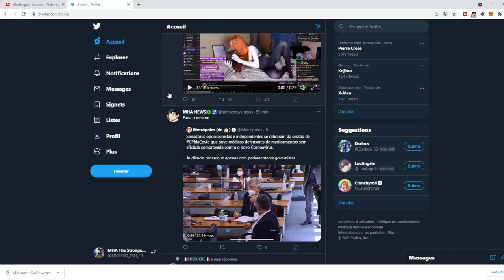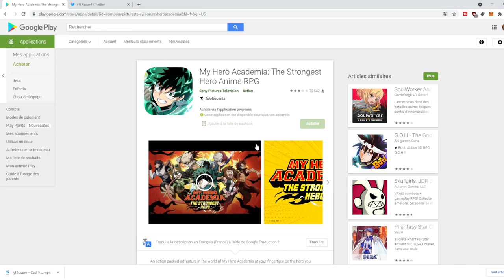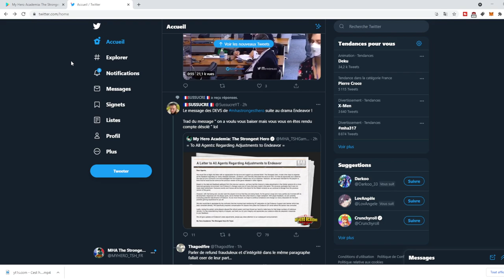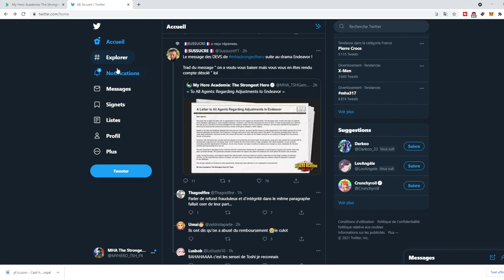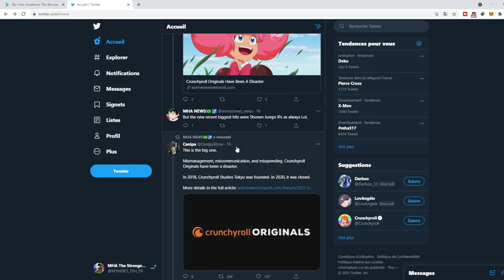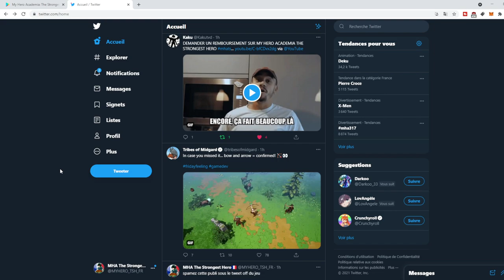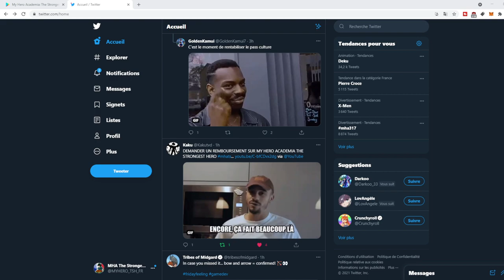LA REPONSE DES DEVS! MY HERO ACADEMIA THE STRONGEST HERO